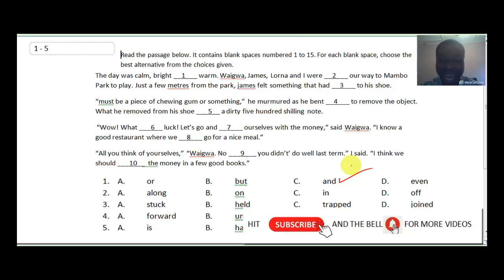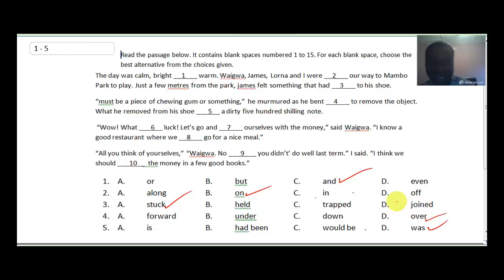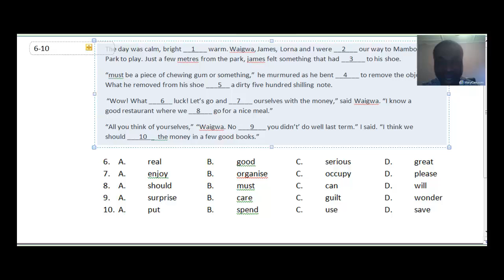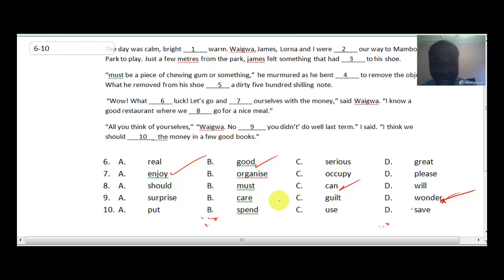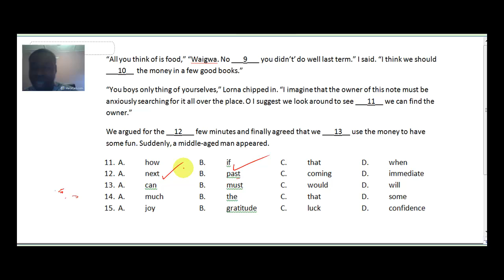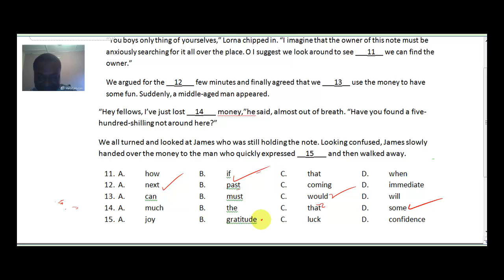KCPE ENGLISH 2020. KCPE past papers english 2019(KCPE english revision) KCPE ENGLISH 2018 Q1 - 15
In preparation of KCPE ENGLISH 2020(KCPE ENGLISH REVISION 2020) INK TUTORS have solved 2019 kcpe past papers english 1 TO 25 and answers on kcpe english(kcpe past papers questions on english) The solved kcpe english 2019 and 2018 past questions and answers will help students preparing for kcpe english 2020.